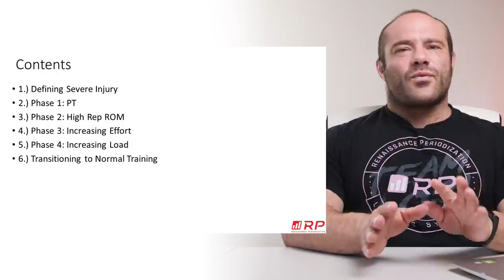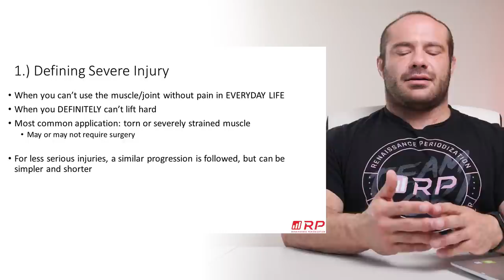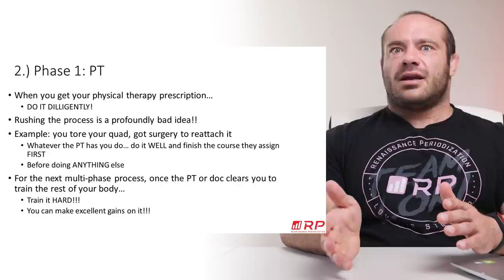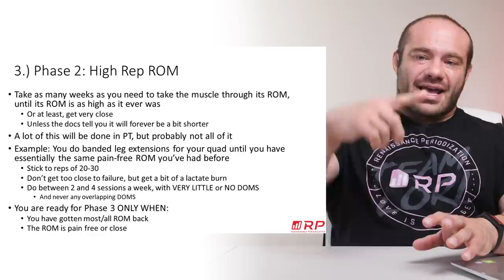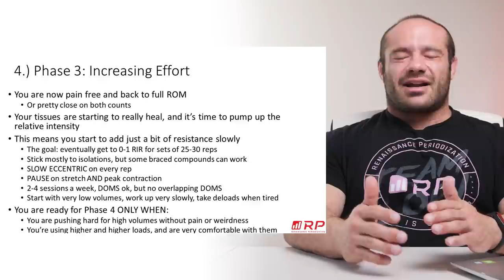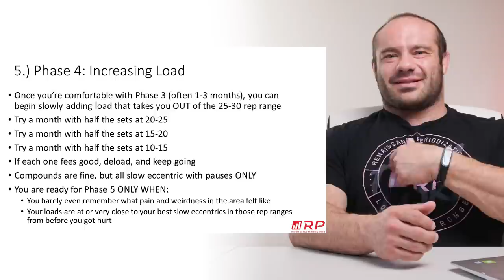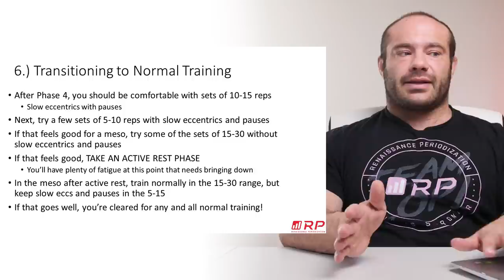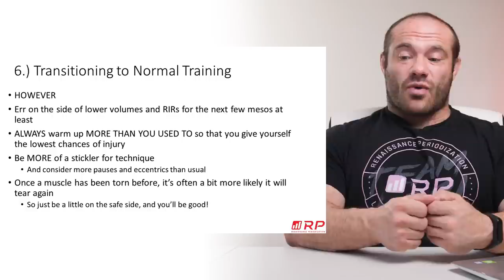Coming Back From Severe Injury